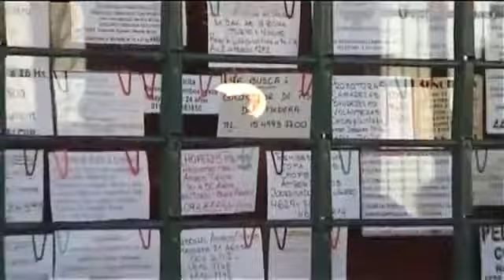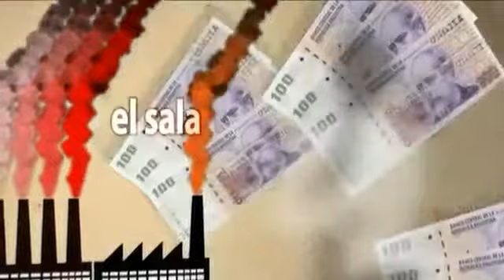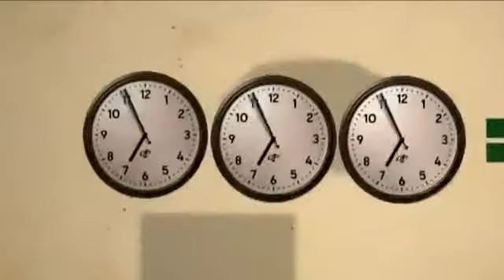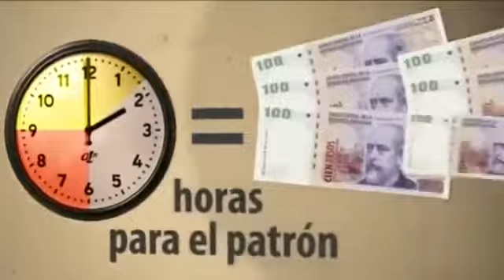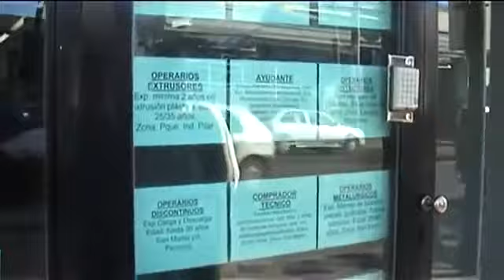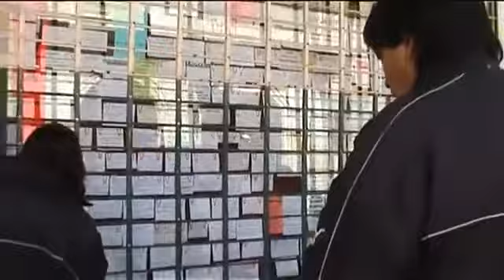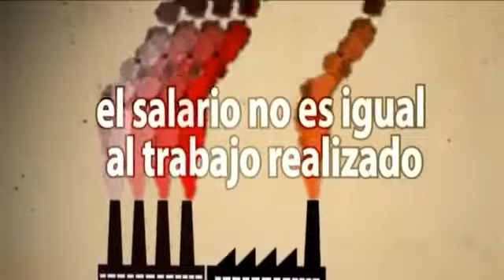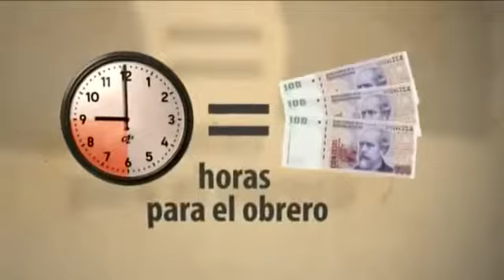Marx: Salario, precio y ganancia (primera parte)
Video explicativo con fines educativos sobre los conceptos de Trabajo Asalariado, Plusvalia, Ganancia, critica de la mentalidad burguesa, consecuencias de la expansión capitalista. Basado.

La cuestión del salario siempre aparece en primer plano entre los temas económicos. Cuando hay crisis, como estos días en Europa, una de las primeras medidas que se declara necesarias es.

Funcionamiento del capitalismo. Apoyo Economía.

Karl Marx y la teoría de la “Plusvalía” 1. Economía Karl Marx y la Teoría de la “Plusvalía” ¿De dónde provenía la riqueza de una nación? Prof. Carlos Tones ISIV 2. ¿Qué.